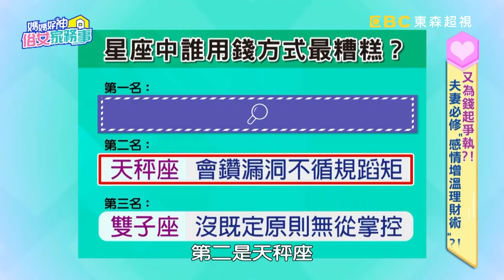老公借錢度日財務亂套，劉雨柔幫忙理財反遭抱怨？！【媽媽好神之俗女家務事】20200511 part3 EP108 林佑星 劉雨柔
腦袋裝大便係金欸？顧腸腦妙招【點我看】
主題：又為錢起爭執？！夫妻必修"感情增溫理財術"？！
來賓：林佑星、劉雨柔
專家：社會記者徐嶔煌、理財專家盧燕俐、律師陳又新、星座專家安格斯、兩性專家Wendy

夫妻談錢傷感情，感情增溫理財術！劉雨柔家用全買單，老公負債還買高價遊戲機？！老婆花錢不手軟，林佑星看到卡費帳單才知道！哪些星座金錢觀超差，怎麼溝通才能不傷感情？老婆太會花，老公不會存！想學最妥當的夫妻理財術，就在超視33頻道每晚九點，季芹、佩甄主持的「媽媽好神之俗女家務事」！